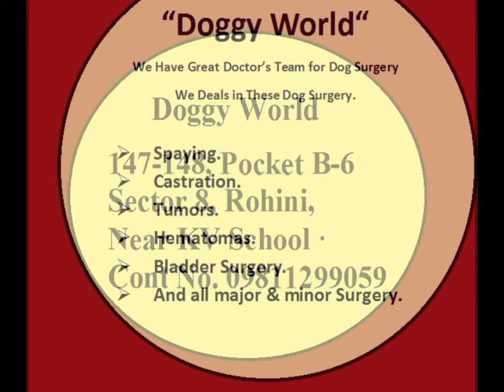Dog Hospital For ECG